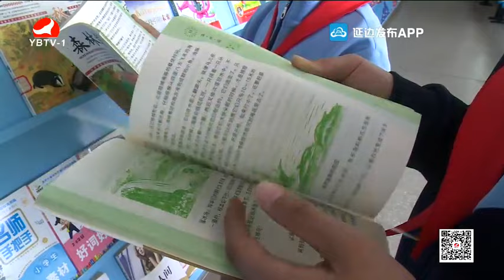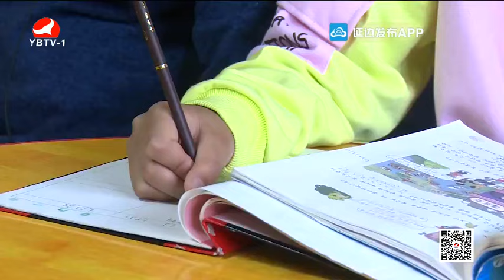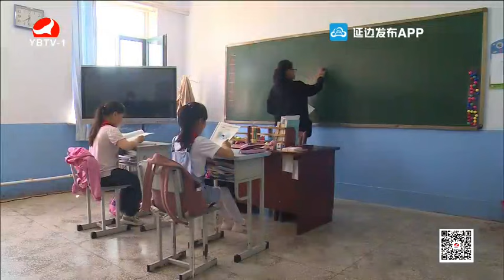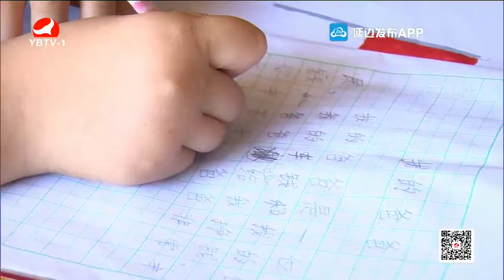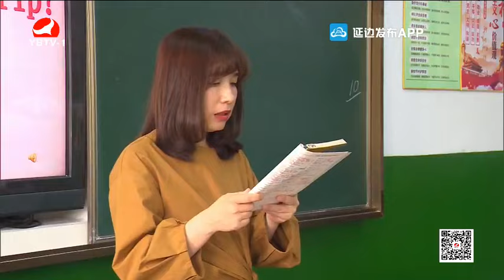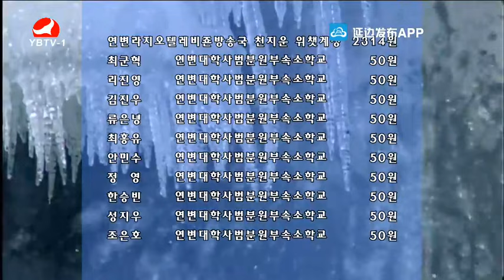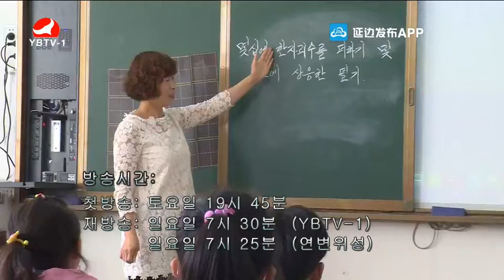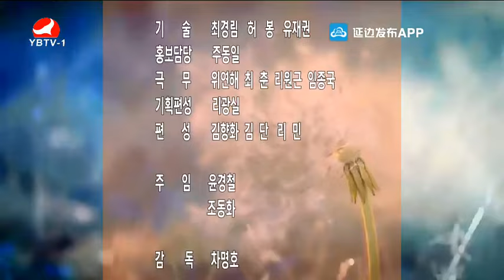사랑의 손길을 주는 - 사랑으로 가는 길 (2021년06월26일)